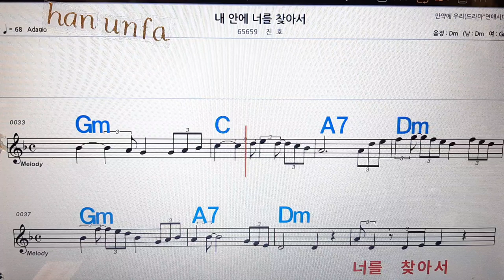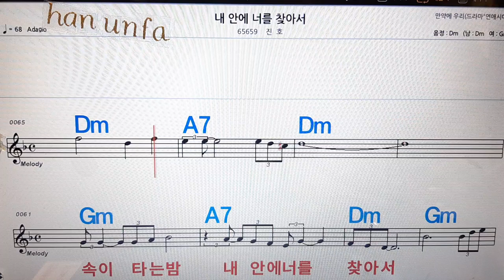내 안에 너를 찾아서/진성💋노래방, 통기타 , 코드 큰악보, 가라오케, 반주💖Karaoke, Sheet Music, Chord, MR